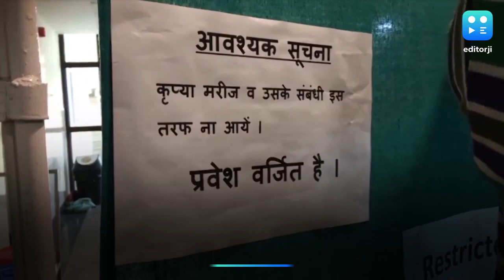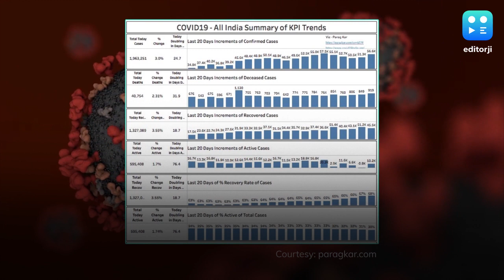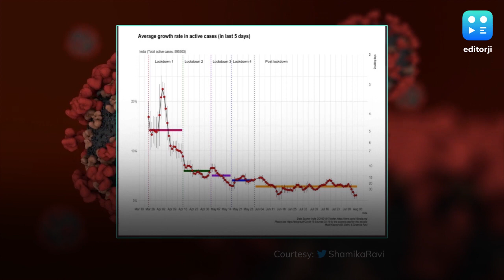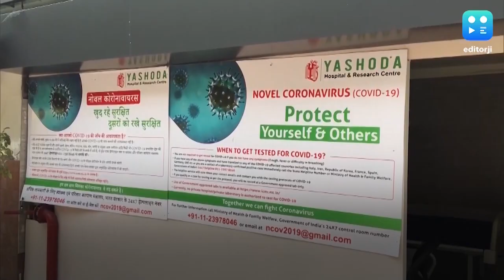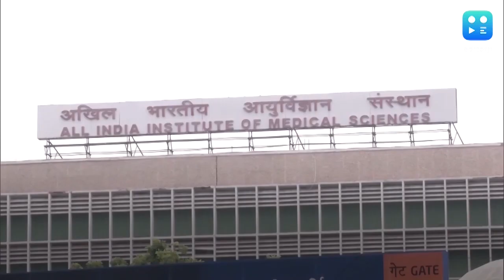India crosses 2 million Covid cases: wrap with Vikram Chandra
India has crossed the 2 million cases mark for Covid-19. Total number of active cases is at 5,95,501 while the death toll is at 40,699. There is however some good news, growth of active cases has come down, this is because recoveries have been good. Having plateaued for a long while, the growth rate of active cases also seems to be on a decline. Could this mean that the spread of the virus is under control? Top stories with Vikram Chandra.